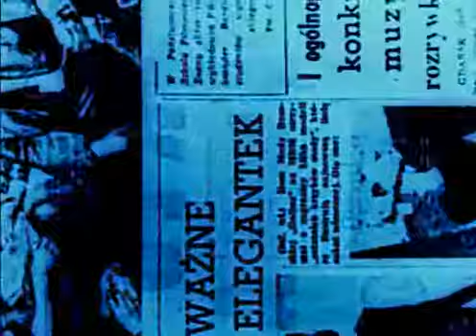BANDERA DE JUVENTUD (Sztandar Mlodych) Walerian Borowczyk & Jan Lenica (1957)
Cortometraje del periódico polaco "Sztandar Młodych" ("Bandera de la juventud") que refleja su visión de Occidente a finales de los años 50.